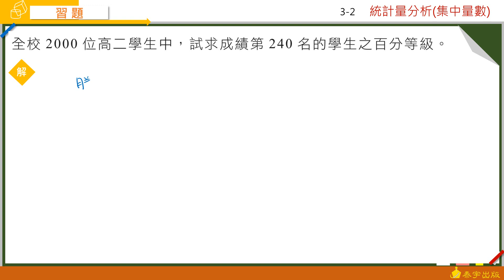技高數學A(四) 3-2習題 第6題